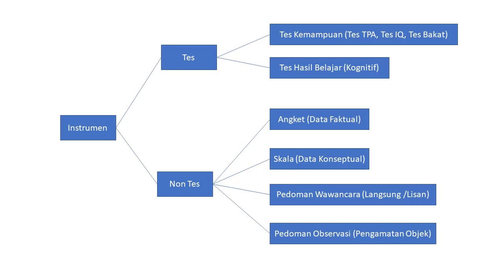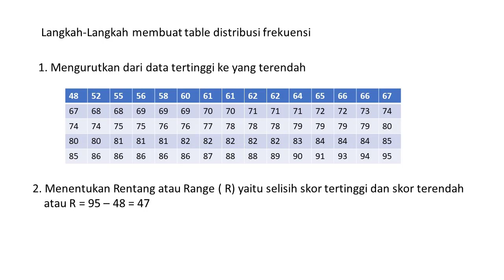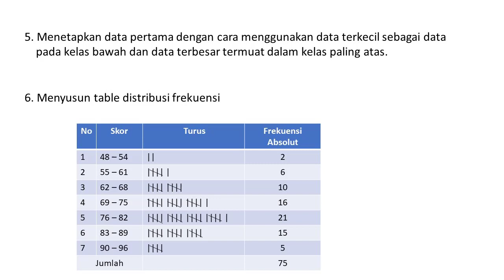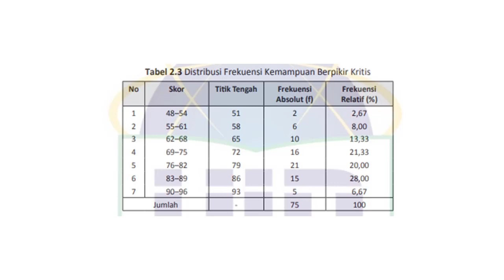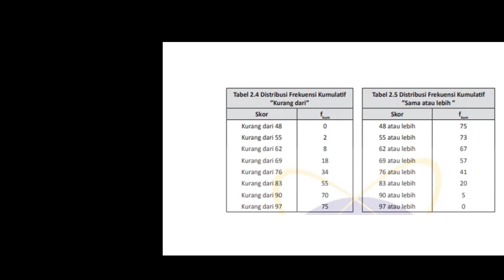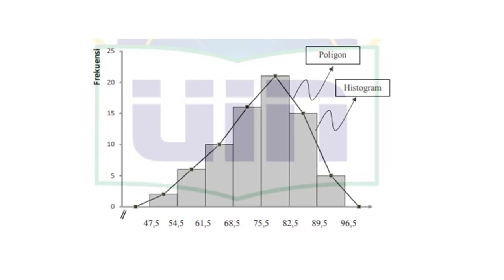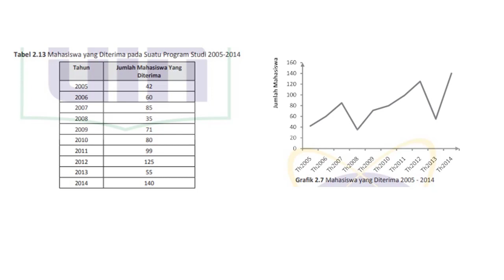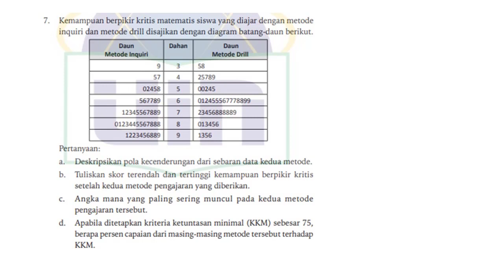Pengumpulan Data dan Penyajian Data